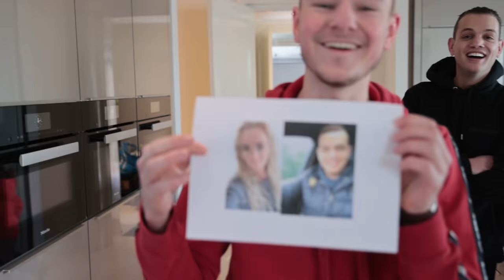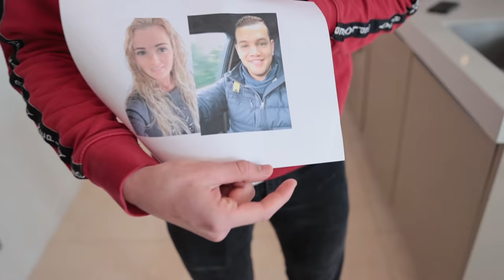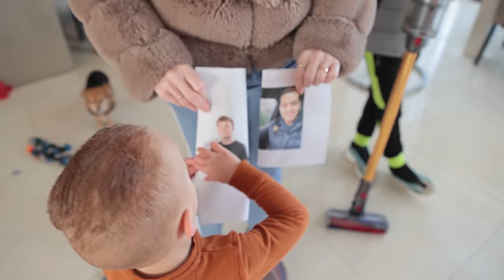LUCIANO MAG MIJN HELE DAG BEPALEN...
Welkom bij een nieuwe video! In deze video mag Luciano mijn hele dag bepalen.. Gaat dat wel goed?

Voor meer behind de scenes, volg mijn instagram!